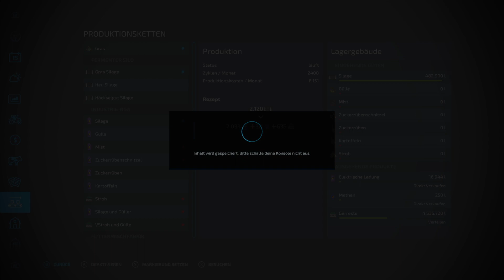Er will in UNSER TEAM! Hofführung zum TEST FarmLife #63 LS22 LandwirtschaftsSimulator FS22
Servus ich bin Matze und habe Anfang 2022 ziemlich spontan angefangen live auf Twitch zu streamen und Video's wie dieses hier zu schneiden für YouTube.
Ich weiß nicht wo diese Reise hingeht aber wenn du mich dabei begleiten willst

UPLOADPLAN
Mittwoch 15 Uhr: Chaoten auf dem Bau (Bau-Simulator)
Samstag 15 Uhr: FarmLife (Landwirtschafts-Simulator 22)
Sonntag 15 Uhr: Alles ist möglich also lass dich überraschen

MITGLIED WERDEN
Ich suche eigentlich immer neue und zuverlässige TeamADHS Mitglieder also falls du auf der XBOX Series X unterwegs bist und zusätzlich folgende Sachen auf dich zutreffen schreib mir gerne per Insta!
Du solltest mindestens 18 Jahre alt sein.
Neben einer Xbox Series X solltest du auch ein vernünftiges Headset haben.
Du musst dein Audio freigeben und somit einverstanden sein das man dich auf YouTube & Twitch hört und sieht (GamerTag).
Überwiegend im LS22 unterwegs sein. Dazu kommen Spiele
wie GTA V, Bau-Simulator, Warzone (kein muss).
Du solltest wissen was RP ist und etwas damit anfangen können.
Jedes Wochenende zocken und jetzt nicht nur alle 4 Wochen mal Zeit haben.
Wir zocken immer am Samstag Abend so ab 20 Uhr also wenn du immer pünktlich um 22 Uhr ins Bett gehst dann passt das auch nicht :D
Wir sind eine bekloppte Truppe mit gesundem Dachschaden im Alter von 14 Jahre (Ausnahme) bis 37 Jahre.

Wenn du auf meinem Kanal Musik hörst wie zum Beispiel oft bei FarmLife dann ist diese Musik zu 99% von Cloudx Music

Ich freue mich über jeden Like über jedes Abo und auch über jeden Zuschauer auf Twitch also besuch mich auch gerne dort.
Ich bin Samstag Abend fast immer live!
Twitch MatzeKnight Wir sehen uns im Chat, Gruß Matze.

Mein Equipment:
Xbox Series X
Astro A50
Hisense 43A67H (43 Zoll Smart TV)
Lenovo Legion Y520-15IKBN
Movavi Video Editor Plus (Schnittprogramm)